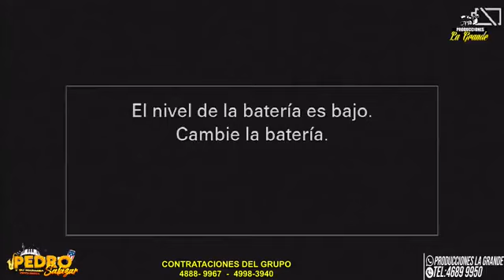GRAN BAILE SOCIAL